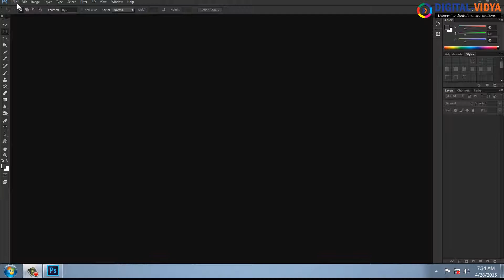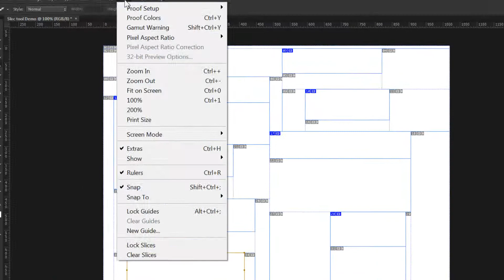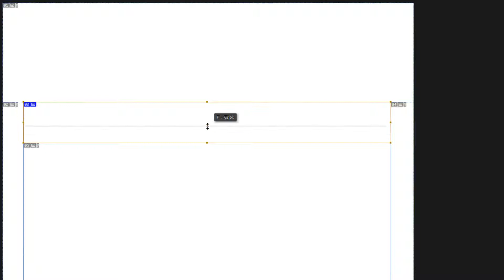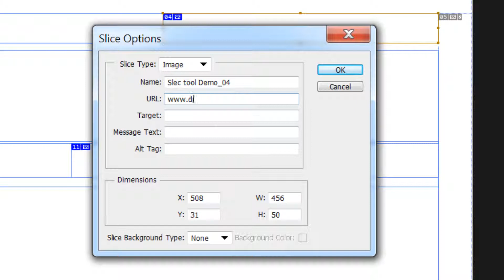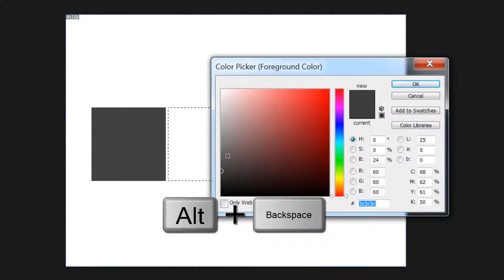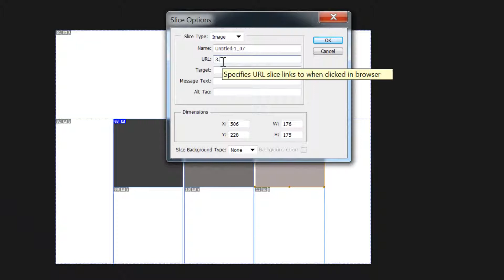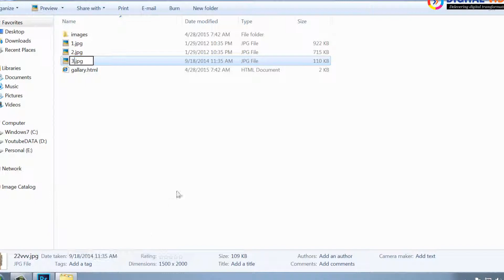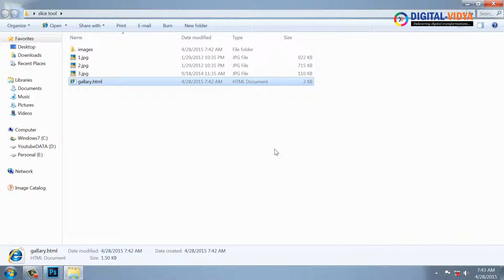Photoshop Telugu Tutorial _Hyperlinks Tutorial | digital-vidya.com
Photoshop Lasso tool Tutorial (Creating Hyperlinks)

Our Courses:-